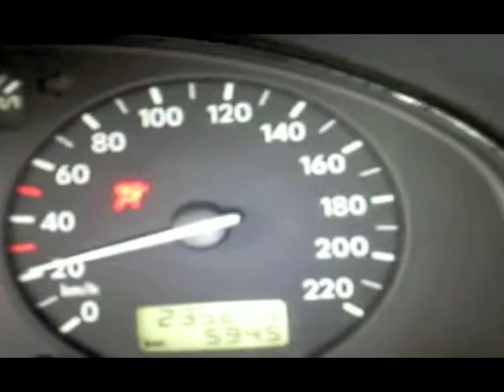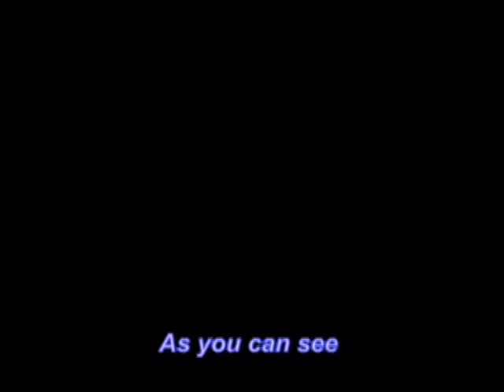Una Sana College Physics Short Film Competition 2nd place Inertia .m4v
Una Sana College Physics Short Film Competition 2nd place Inertia